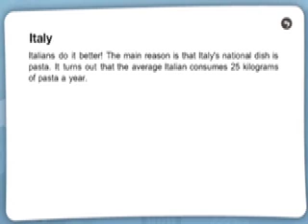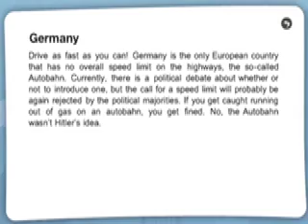"Country" che vai, stereotipo che trovi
Un'app appena uscita, "What Country" , sembrerebbe  destinata ad essere implementata dagli utenti. L'input iniziale appare tuttavia piuttosto misero, pieno di stereotipi e di scarsa rilevanza conoscitiva.

Alla popolarità di questa app ha contribuito la denuncia del Ministro del Turismo ed un corrispettivo battage pubblicitario.